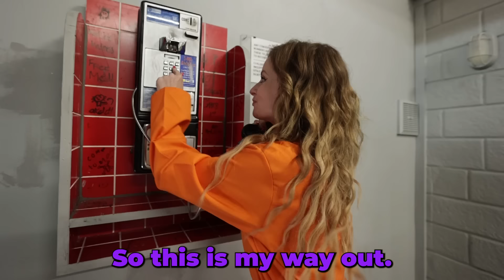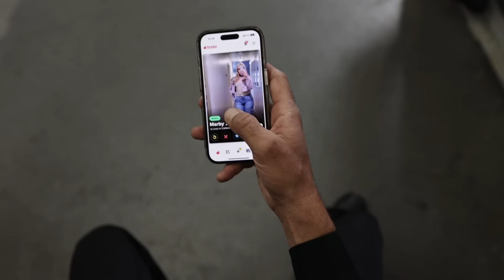TRAPPING CRAZY EX GIRLFRIEND'S EVIL TWIN SISTER IN PRISON!!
TRAPPING CRAZY EX GIRLFRIEND'S EVIL TWIN SISTER IN PRISON!! Watch Topper Guild arrest, and put his crazy ex girlfriend's twin sister in maximum security prison! Will she escape? Or will Topper be free?